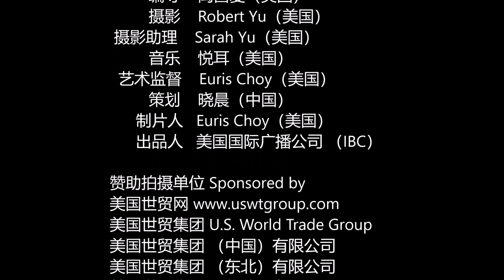《音乐风光》第8集《哥伦比亚花盛开》编导：禹昌夏，2019年摄制。